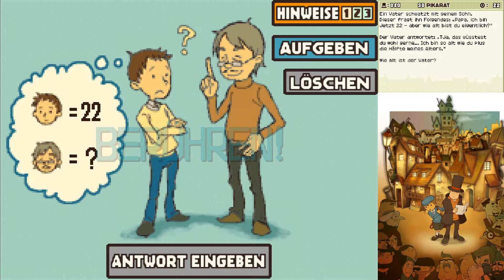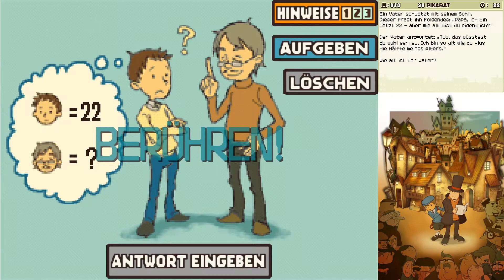Das unmögliche Schiebepuzzle | Professor Layton und das geheimnisvolle Dorf (#3)